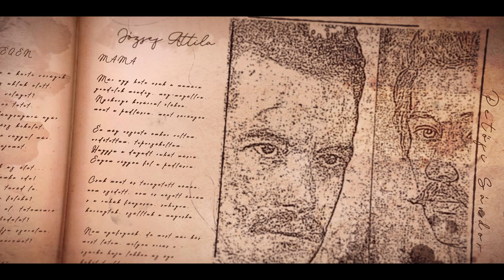József Attila: Tudod, hogy nincs bocsánat - Előadja: Beleznay Endre